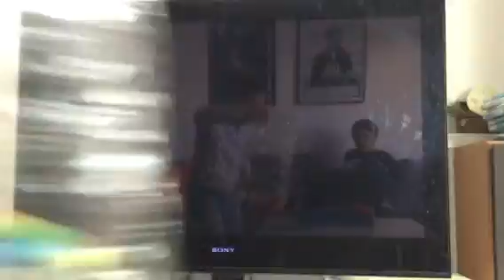Super smash bros episode 3👍